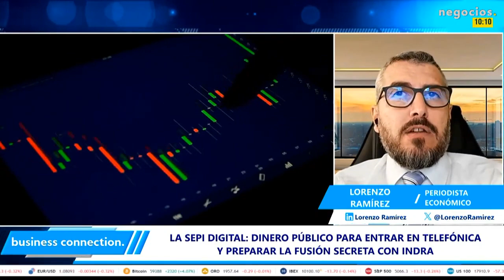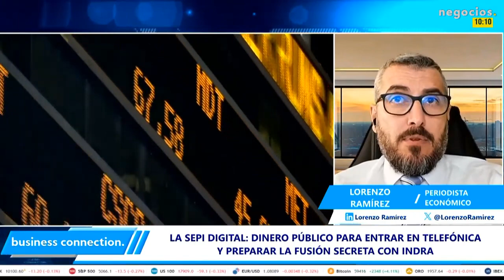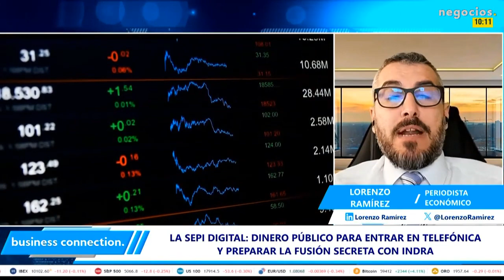El discurso falaz de Von der Leyen en beneficio propio y la censura en la Union Europea.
La presidenta de la Comisión Europea, Úrsula Von der Leyen haciendo un llamamiento a la defensa bajo el mensaje de que la guerra no es inmediata, pero no es imposible: Europa en una economía de guerra. "Está haciendo un llamamiento a la industria de ataque, no de defensa, porque Europa no está en guerra, sino la OTAN hubiera tomado cartas sobre el asunto". "Un discurso falaz", pero acostumbrado a estos discursos de los políticos sobre todo en Europa y EE. UU.. Von der Leyen decía que Putin había roto las ilusiones de la paz, olvidando que el pasado marzo se firmó un acuerdo de paz en Estambul entre Kiev y el Kremlin dinamitado por Boris Johnson, Macron y Scholz. Ahora viene "el gran saqueo y robo del ahorro de los ciudadanos". Confirmamos con lo que Macron anticipaba: mantener la ficción del crecimiento económico de Europa recurriendo a la vieja fórmula de economía de guerra. "Los recursos del país se ponen de forma forzosa al servicio de la industria militar, tecnológica y energética", que con la excusa de una amenaza exterior que puede convertirse en una amenaza real con la profecía autocumplida.